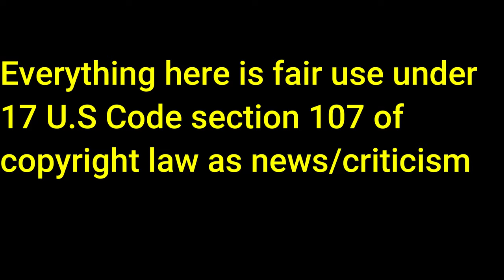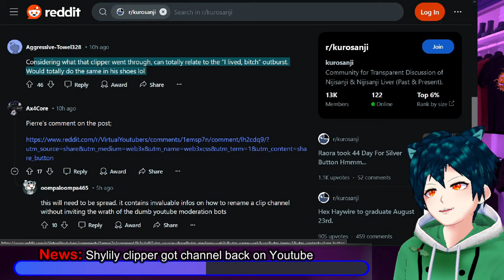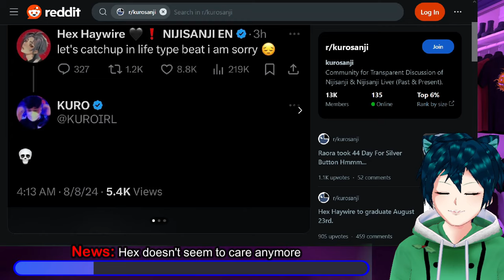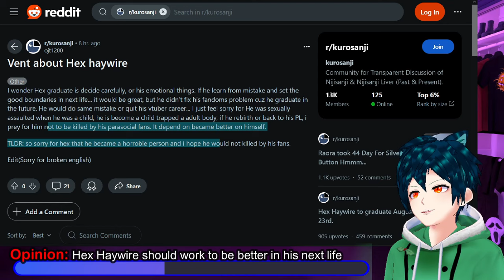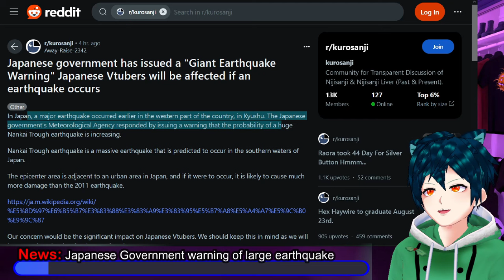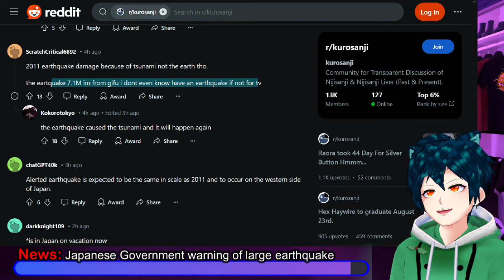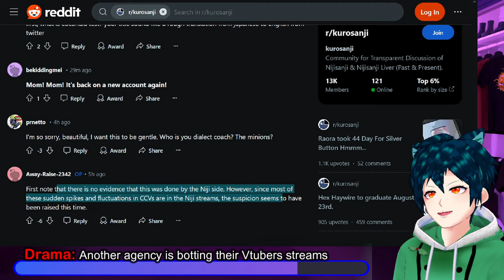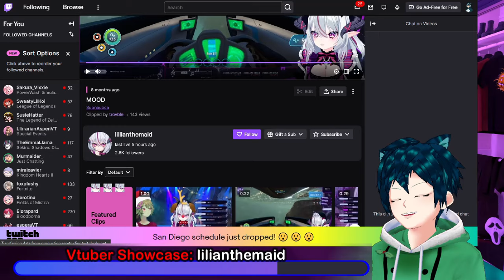Shylily clip channel is back, Hex is checking out, Japan warns vtubers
ShylilyClips, the channel that was removed for impersonation of shylily, has been returned to active by Youtube. They are happy to be back, and will hopefully not have issues.

Hex is leaving soon, and he has started to show the signs of not caring anymore, by talking to others who left, and communicating on twitter.
Hex should also focus on changing the perception of his content through actions, and making his community better overall.
Japan is letting everyone know that there might be a bigger earthquake coming, which will affect everyone there, including vtubers.

It looks like an agency is starting to bot their vtubers special events. This is not fair to the vtubers as it could draw away legitimate fans

Our Vtuber showcase for this episode is @Lillianthemaid A dragon maid vtuber of Blue Jump EN's first generation. They are doing their best to serve and bring a good time to all.

00:00 Intro and Disclaimer
00:28 News: Shylily clipper got channel back on Youtube
04:23 News: Hex doesn't seem to care anymore
07:24 Opinion: Hex Haywire should work to be better in his next life
10:03 Meme time
10:44 News: Japanese Government warning of large earthquake
13:42 Drama: Another agency is botting their Vtubers streams
17:33 Vtuber Showcase: lilianthemaid